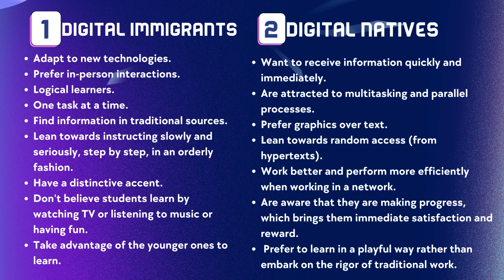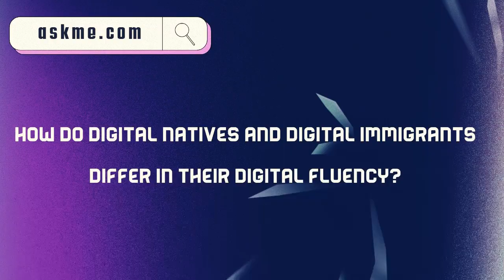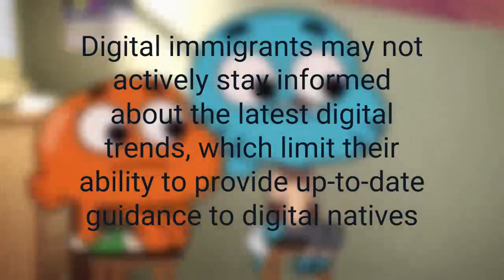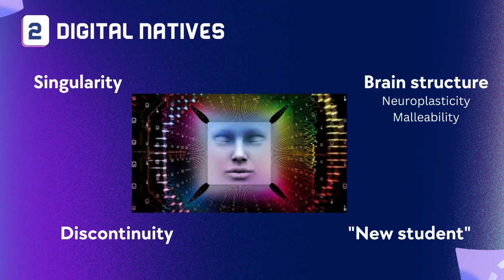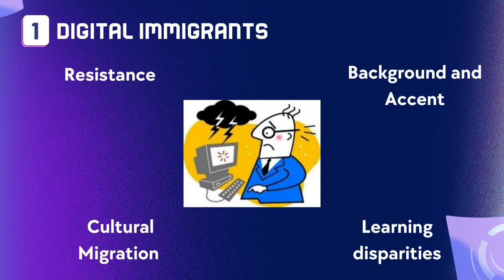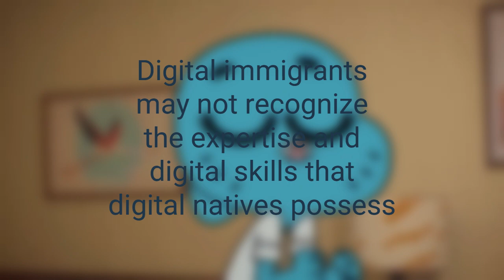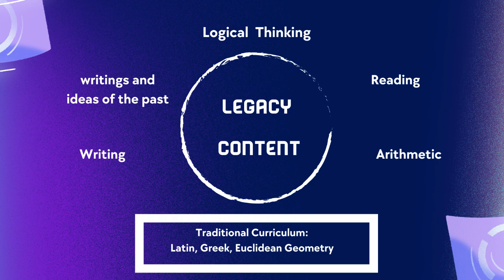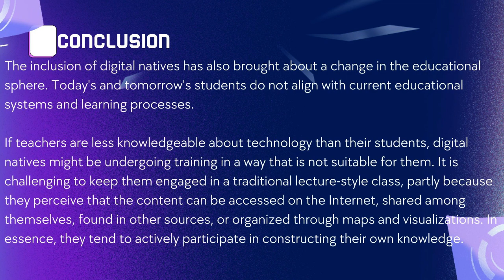Digital Natives and Digital Immigrants. Prensky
This video was created as part of the work done for the Seminar on communication and education II -2023. The main topic deals with the understanding of the contrasting characteristics Digital Natives and Digital Immigrants have, along with the implications for educators. In the universe of native and digital immigrants key concepts such as singularity, teaching methodologies, and legacy and future content become the center of the discussion. Also, there is a call for an integration of both traditional knowledge with skills like digital literacy and critical thinking while recognizing the evolving nature of information and skills in today's society.